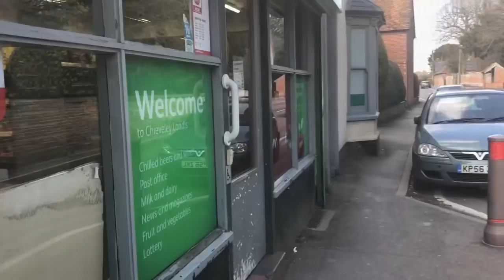Day 13 - April Vlogs - Little Drops of Wonderful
Welcome to Day 13 of my attempt to vlog every day in April! Today we are off to Berkshire, go swimming and visit my step-mum. Oh and Dan swears - albeit mildly and with warning 🤭

(My channel is about crochet, knitting, yarn, crafts and all the good stuff.  I live in Kent, in the UK, with my long-suffering husband and my 2 delightful daughters.)

I hope you enjoy my April Vlogs.

Ali xx

The music is @Parkside"  then “Last Train to Mars” by Dan Lebowitz.